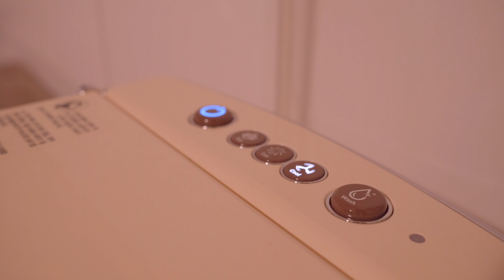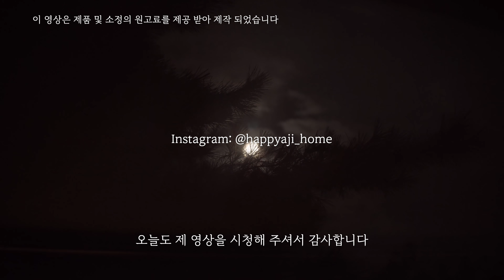SUB)일주일 반찬 만들고 냉장고 청소하는 주부 일상ㅣ 쓰고보니 삶의 질을 높여주는 주방용품(with, 에코체)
일주일에 한번 장을 보고 있는데 마침 냉장실 속을 모두 비워내고 장을 봤어요
비워낸 냉장고는 청소하기 좋은 가장 좋은 때예요

매일 꺼내 씻어줄 수 없으니 한번 청소할 때 제대로 냉장고 청소해요
조금은 번거로울 수 있지만 깔끔하게 청소된 냉장고를 보면 뿌듯합니다

열심히 청소하고 일주일 반찬 만들어 냉장고에 넣어두었어요
덕분에 마음까지 든든해 졌어요

새롭게 생긴 청소 루틴을 소개할께요
음식물쓰레기 바로 버리지 않으면 날벌레를 만나기 쉽고 깜빡하면 코를 찌르는 냄새로 힘든 적이 있어요

에코체 음식물 처리기로 일주일에 한번씩 처리된 음식쓰레기를 모아 버리고 있어요

음식물 처리기 들이기전 고민했었는데 세탁기, 건조기 만큼이나 편해서 요리를 매일하는 요즘
더욱 필요한 가전제품이 아닌가 싶어요!

식판 : 클레이샤인

(추천인 ID: AF0116954)
*검색 후 구입을 추천드립니다*
*이유없는 악플과 비방 댓글은 삭제하고 있습니다